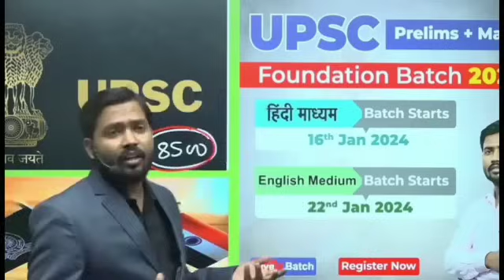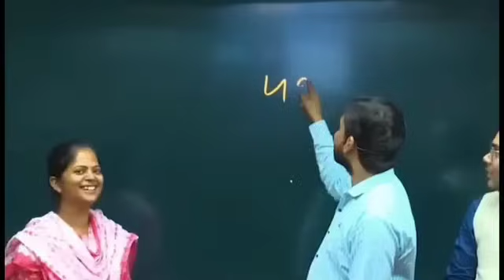लाइफ बदलने के लिए सिर्फ यही एक मोटिवेशन विडियो काफी है ईयरफोन लगाकर सुने | Motivation@awbschenal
यह मोटिवेशन स्पीच का विडियो है इसमे कामयाबी से लेकर बहुत सारी बाते बताई गयी है। हम किसी कारण की वजह से हमारा आत्म विश्वास खो देते है। जैसे की किसी बिजनेस मे नुकशान हो जाए, परीक्षामे फेल हो जाए, ज्यादा किसी प्रकार का संकट आ जाता है तो हम डर जाते है या फिर हमारा खुद पर का भरोसा उठ जाता है।
ऐसे समय मे यही विडियो देखने से सुकून मिलेगा।